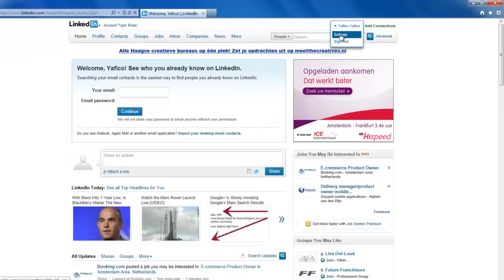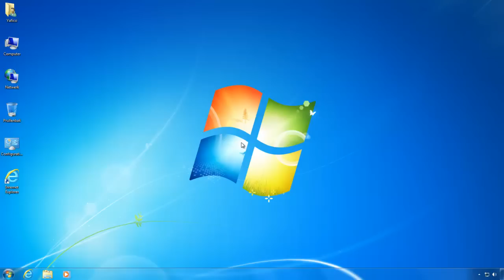Verwijderen van je Linkedin account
Voor meer informatie over het verwijderen van je Linkedin account kijk op